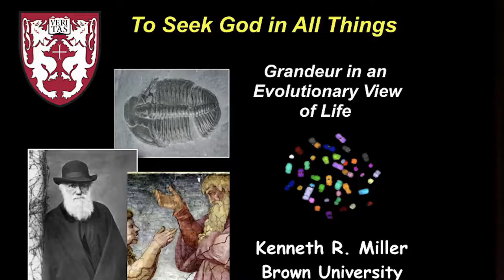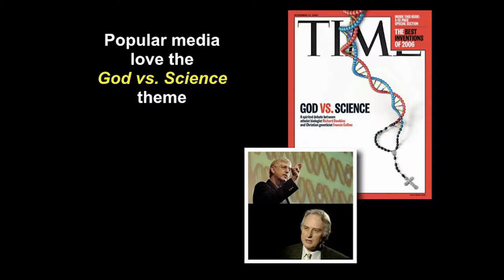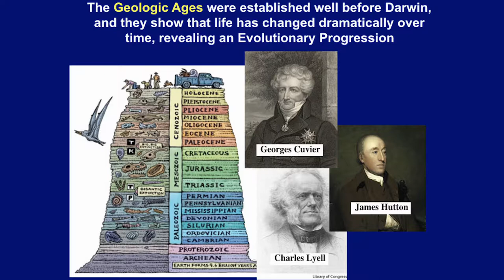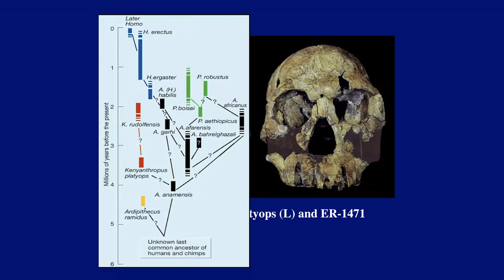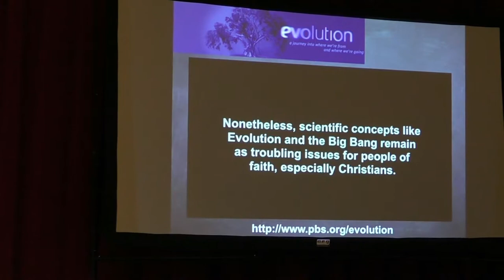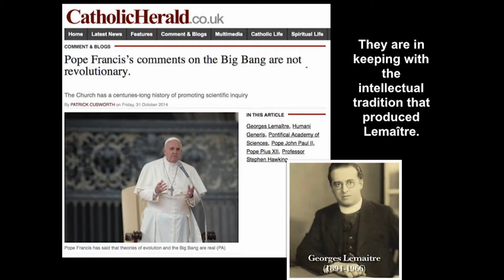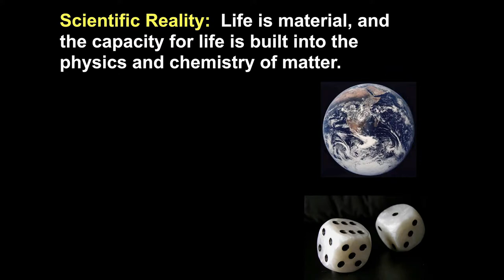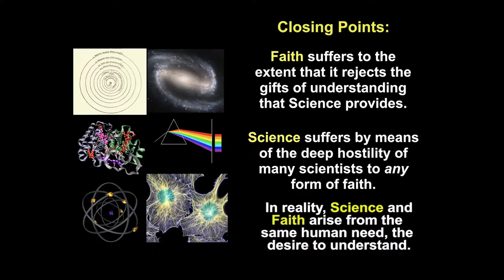Dr. Kenneth Miller Delivers Dom Luke Childs Lecture at Portsmouth Abbey School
Dr.Kenneth Miller delivered the third and final Dom Luke Childs Lecture for the 2018-19 school year to the Portsmouth Abbey School community on April 30, 2019. The lecture is entitled, "To Seek God in All Things: Grandeur in an Evolutionary View of Life."

Dr. Miller is an American cell biologist and molecular biologist, currently Professor of Biology and Royce Family Professor for Teaching Excellence at Brown University. His primary research focus is the structure and function of cell membranes, especially chloroplast thylakoid membranes. Dr. Miller is a co-author of a major introductory college and high school biology textbook published by Prentice Hall since 1990. A Roman Catholic, Dr. Miller is opposed to creationism, including the intelligent design movement. He has written three books on the subject: Finding Darwin's God; Only a Theory; and The Human Instinct. Miller has received the Laetare Medal at the University of Notre Dame. In 2017, he received the inaugural St. Albert Award from the Society of Catholic Scientists.